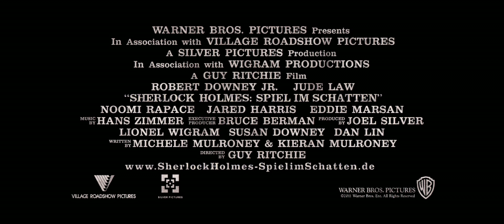Sherlock Holmes: Spiel im Schatten | HD Trailer deutsch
Sherlock Holmes: Spiel im Schatten (Sherlock Holmes: A Game of Shadows)
Action / Abenteuer / Krimi

mit
Robert Downey Jr., Rachel McAdams, Jared Harris, Jude Law, Noomi Rapace, Stephen Fry

In „Sherlock Holmes: Spiel im Schatten" spielt Robert Downey Jr. erneut den berühmtesten Detektiv der Welt -- unterstützt von Jude Law als seinem unerschütterlichen Kollegen Dr. Watson. Niemand war je in der Lage, Sherlock Holmes' Scharfsinn zu überbieten ... bis jetzt. Ein neuer genialer Verbrecher macht die Welt unsicher: Professor Moriarty (Jared Harris). Er ist Holmes nicht nur intellektuell gewachsen -- durch seine skrupellose Bösartigkeit könnte er dem legendären Detektiv sogar überlegen sein.